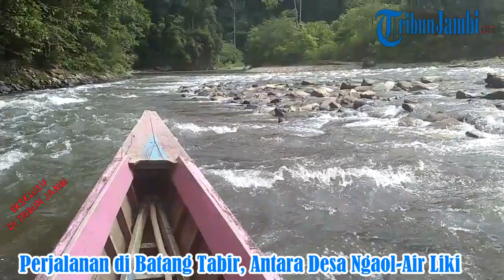Tambang Emas Ilegal Merajalela, Alur Sungai Dibombardir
JAMBI, TRIBUN - Sejumlah sungai di Provinsi Jambi saat ini sedang berada dalam ancaman yang serius. Aksi penambangan emas liar sudah sangat mengkhawatirkan.
Penambang mengeruk aliran sungai dan badan sungai secara membabibuta, demi secuil emas, untuk kekayaan pribadi.
Pantauan Tribun di Sungai Batang Tabir, Kabupaten Merangin, pada aliran dari Desa Air Liki hingga ke Desa Ngaol, terdapat lebih lima titik penambangan emas.
Para penambang beroperasi di pinggir sungai. Mereka menggunakan alat berat untuk mengerus emas dari perut bumi ini.
Alat berat yang digunakan jenis excavator.
Alat ini mengeruk material dari dalam tanah. Material itu selanjutnya dicampur dengan bahan kimia berbahaya, yakni merkuri.
Zat yang berbahaya bagi kesehatan dan ekosistem ini mampu mengikat emas, sehingga emas terpisah dari meterial lain.
Proses pemisahan itu dilakukan di pinggir sungai.
Sisa merkuri itu akhirnya masuk ke air aliran sungai, dan diyakini akan merusak ekosistem di sana.
Namun hal ini tentu saja tak terlihat kasat mata. Dampak langsung yang terlihat adalah kekeruhan aliran sungai di sekitar area tambang liar.
Para penambang itu terlihat tidak terlalu peduli dengan orang yang lalu lalang di sungai. Mereka terus melakukan aktivitasnya, menggerakkan alat beratnya, bahkan hingga ke kaki TNKS.